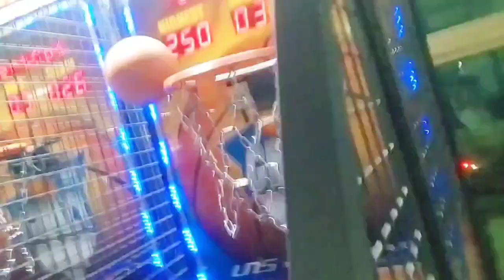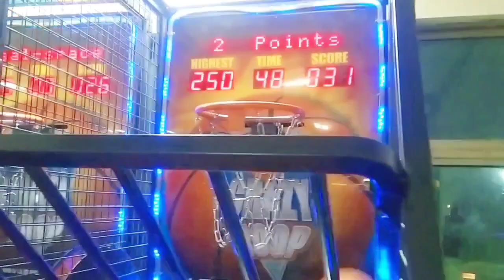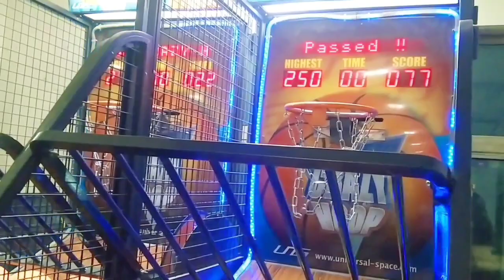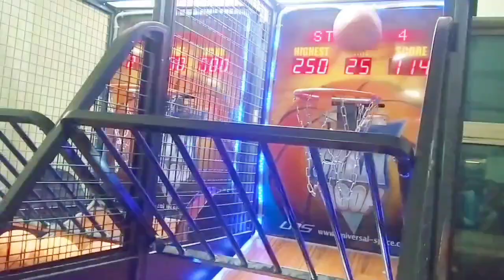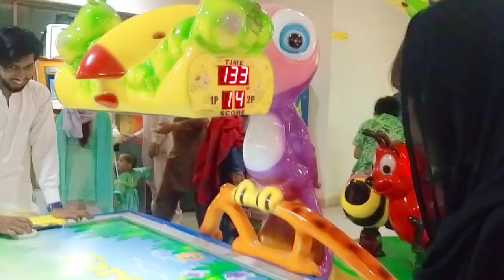Meet frnd 1st time and play together || vlog by RLA|| full enjoy